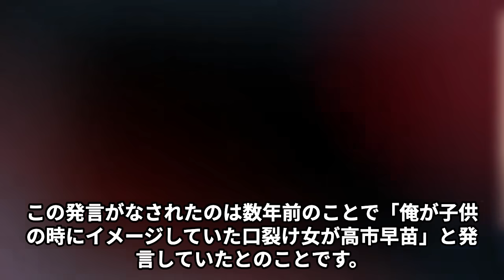青木理の"差別発言"の再炎上が…「セックス」で舛添要一を「口裂け女」で高市早苗を非難した真意に絶句…「サンデーモーニング」降板のコメンテーターの現在の状況に驚きを隠せない…SNSでは批判殺到して…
ジャーナリスト・青木理氏の発言が再び物議を醸し、SNSで大炎上。彼が自民党支持者を「劣等民族」と揶揄しただけでなく、過去の侮辱的なコメントまで掘り起こされ、その影響は止まることを知りません。青木氏が抱える問題の根底に何があるのか？ その言葉の持つ破壊力と、SNSで巻き起こる炎上の連鎖を徹底解説します。ぜひ、最後までご覧ください。